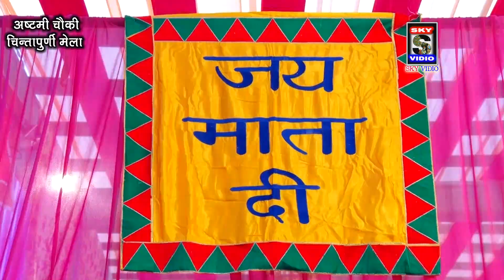RAVI CHANCHAL ।चिंतपूर्णी मेला अष्टमी चोव्की 24 अगस्त 23 कालिया परिवार की ओर से 34 वाँ भंडारा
Singer- Ravi Chanchal
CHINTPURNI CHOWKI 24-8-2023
Kalia Family

Live Recording Shooting
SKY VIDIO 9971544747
Sanjay Sabharwal

स्काई वीडियो चैनल पर स्वागत है

।।।।।।।।।।जागरण । चोव्की । भजन संध्या । किसी भी धार्मिक प्रोग्राम मै वीडियो रिकॉर्डिंग करवाने के लिए समपर्क करे ।
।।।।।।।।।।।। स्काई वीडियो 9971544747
।। आप अपने प्रोग्राम को यू ट्यूब चैनल पर लाइव कवरेज के लिए contact करे ।